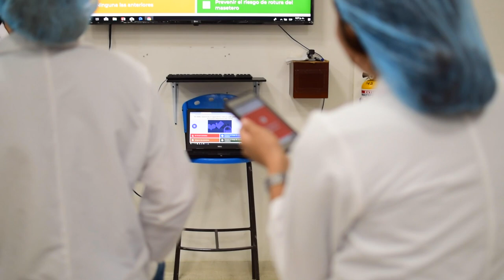Experiencia en la implementación de OVA, Docente Rosemary Castañeda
Les presentamos la experiencia de la docente Rosemary Castañeda de la Facultad de Ciencias de la Salud en la implementación de gamificación en sus clases con ayuda de la herramienta Kahoot.